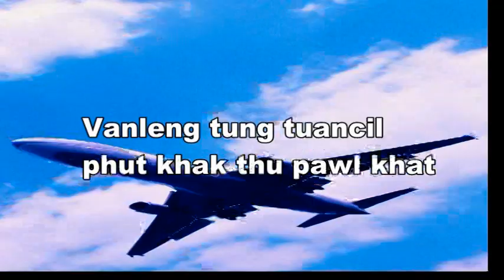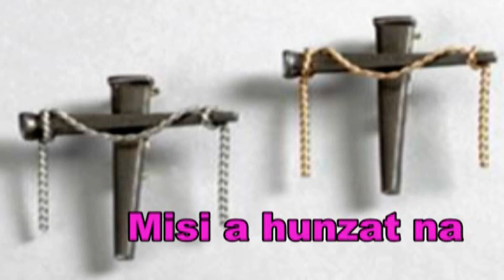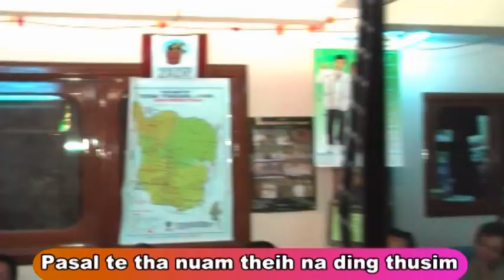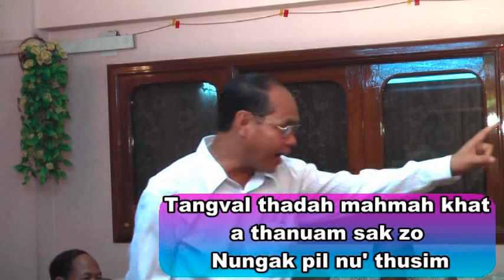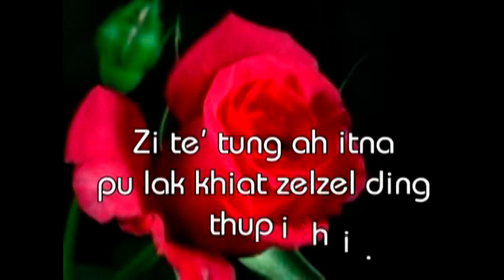Fishers' Quartet 3